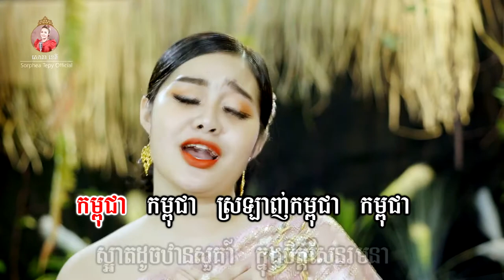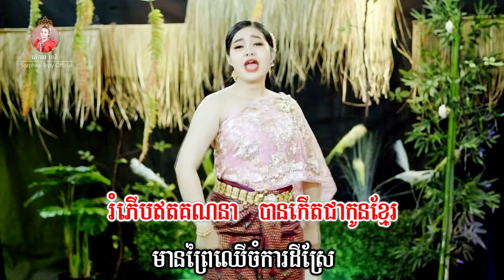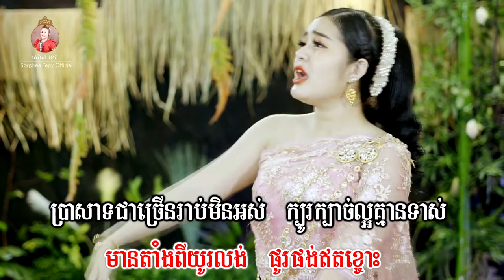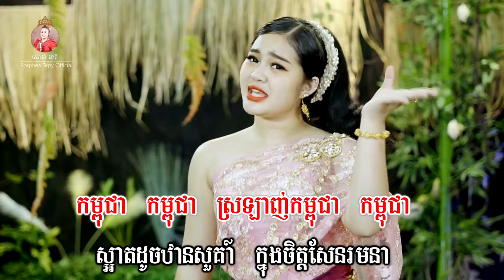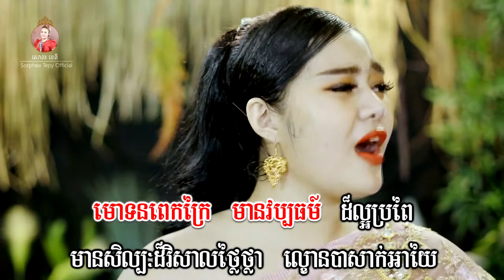កម្ពុជាអច្ឆរិយៈ _ ភ្លេងសុទ្ធ _ សោភាទេពី